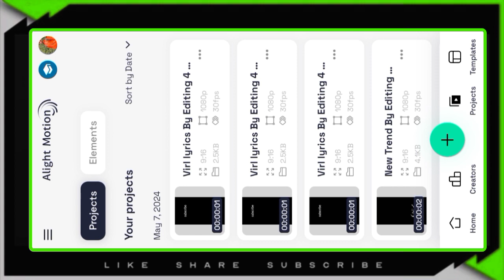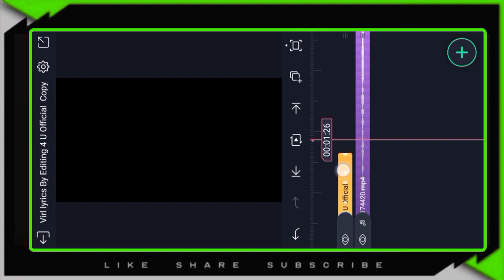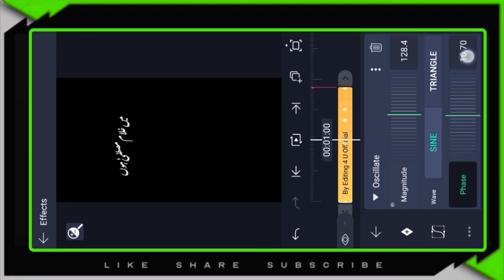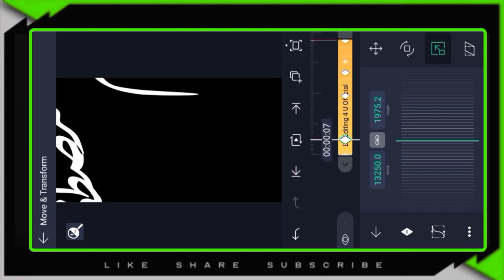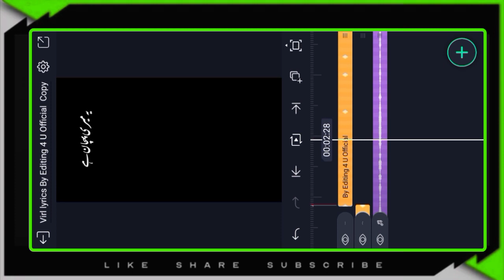Alight Motion New Trending Urdu Lyrics Video Editing | Tiktok Viral Trend Urdu Black Screen Tutorial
𝐊𝐞𝐰𝐲𝐰𝐨𝐫𝐝𝐬 :
Alight motion new present
Trending urdu Lyrics Video Editing alight motion
Tiktok Viral Trend Urdu Black Screen status video Editing
Black Screen status video Kaise banaya
Tiktok Viral Trend black Screen status tutorial
Alight motion new Urdu Lyrics xml file for free
XML file download free alight motion
alight motion Urdu status editing
TikTok New Trend
alight motion Urdu lyrics tutorial
TikTok Trending poetry video editing
poetry video kasay banay
new trend
viral video editing
TikTok trending Urdu poetry status editing
alightmotion Urdu lyrics tutorial
Urdu lyrics xml preset alight motion

Asslam-u-alaikum Friends, In this video you will learn to how make trending video in  Alight Motion. This tutorial video is about new Treading  Black Lyrics effect editing. So enjoy the video and create something new.

⭕️ 𝐀𝐥𝐥 𝐌𝐀𝐓𝐄𝐑𝐈𝐋𝐒 ➵

👉 𝐃𝐨𝐧'𝐭 𝐅𝐨𝐫𝐠𝐞𝐭 𝐭𝐨 𝐞𝐱𝐩𝐫𝐞𝐬𝐬 𝐲𝐨𝐮𝐫 𝐨𝐩𝐢𝐧𝐢𝐨𝐧 𝐢𝐧 𝐜𝐨𝐦𝐦𝐞𝐧𝐭 𝐬𝐞𝐜𝐭𝐢𝐨𝐧.
◼️𝐒𝐨𝐜𝐢𝐚𝐥 𝐌𝐞𝐝𝐢𝐚 ➵

▶️ 𝐒𝐮𝐠𝐠𝐞𝐬𝐭𝐞𝐝 𝐕𝐢𝐝𝐞𝐨𝐬 ➵